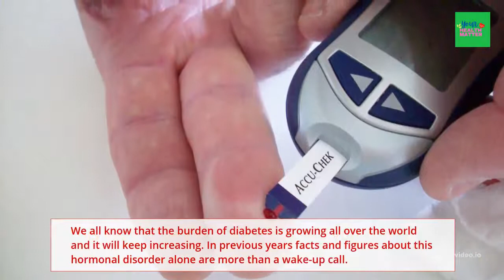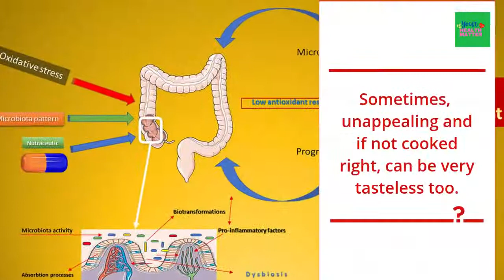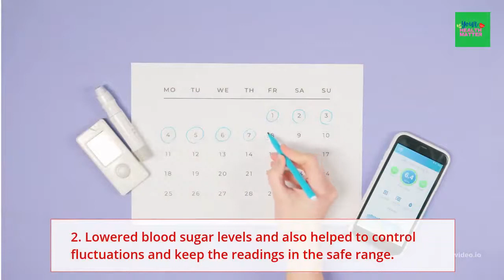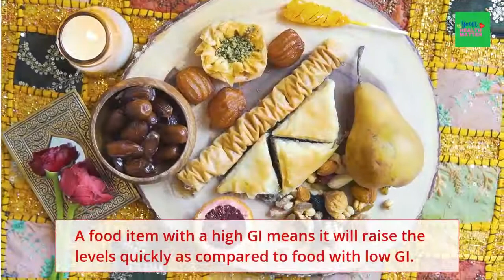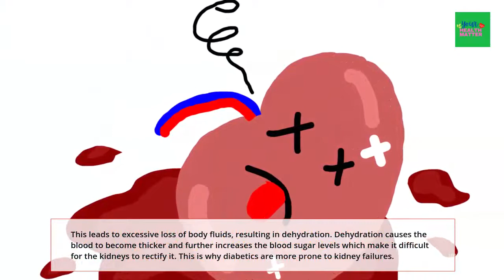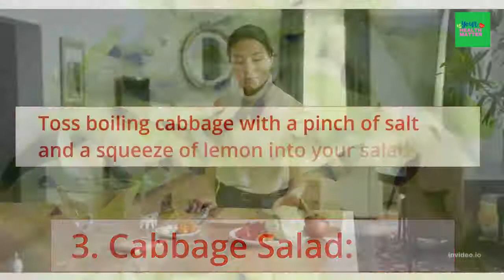The Surprising Benefits of Cabbage for Diabetics That You Never Knew Before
How Cabbage helps control blood and can help you fight diabetes

If you are a diabetic or suffering from metabolic syndrome, then cabbage is that one vegetable that should be on your grocery list without fail. Yes, cabbage can do wonders to treat diabetes naturally, and probably get you off medications too (if you are lucky enough).

What are the benefits of eating cabbage for diabetics?
1. Controls blood sugar
2. It helps to lose weight
3. Improves kidney functions

Ways To Consume Cabbage For Diabetes
1. Cabbage in Soup: If you don’t like how cabbage vegetables are cooked, add them to soups to gain advantages.
2. Cabbage Juice: Chop the cabbage vegetable and puree it in a high-powered blender to make cabbage juice.
3. Cabbage Salad: Toss boiling cabbage with a pinch of salt and a squeeze of lemon into your salads.

Best Time To Consume Cabbage For Diabetes
Due to high insoluble fibers, cabbage vegetables are not the best thing to eat right before bed. Eat this vegetable earlier in the day, so your body has time to absorb it before going to bed.